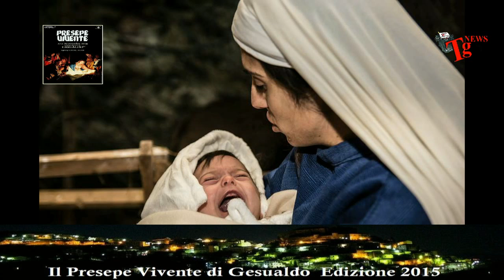Presepe Vivente Gesualdo 2015